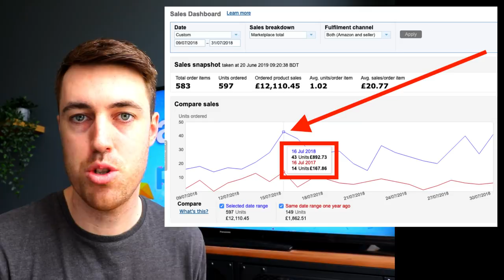Amazon Prime Day 2020 - 8 Ways To Prepare